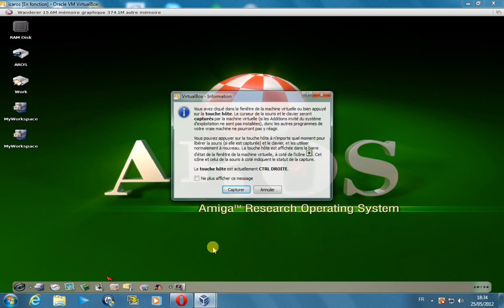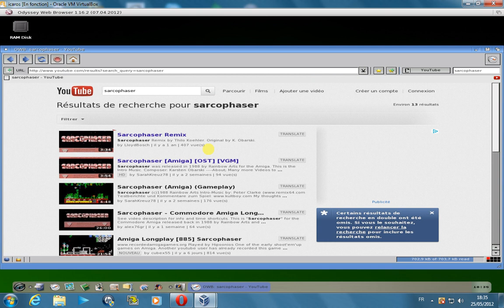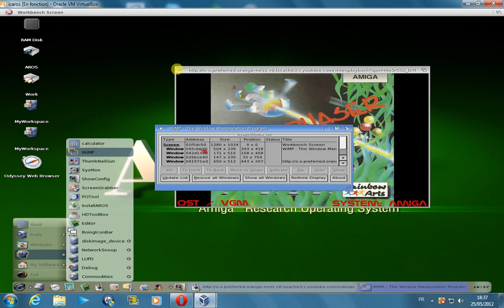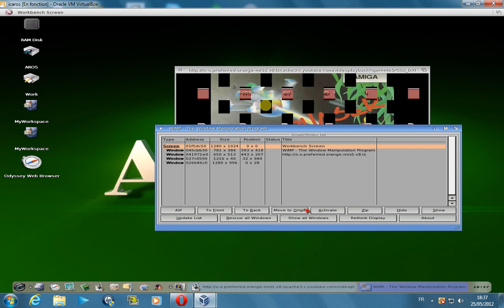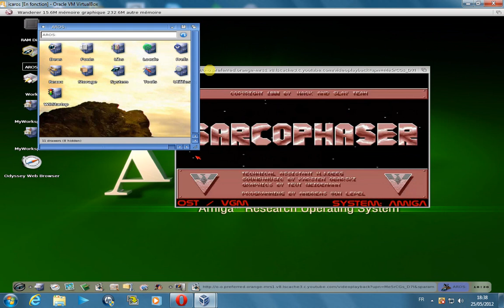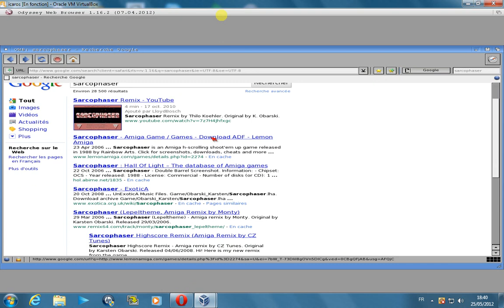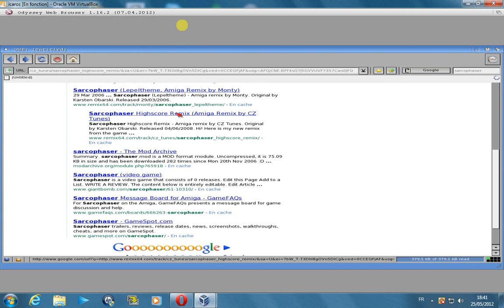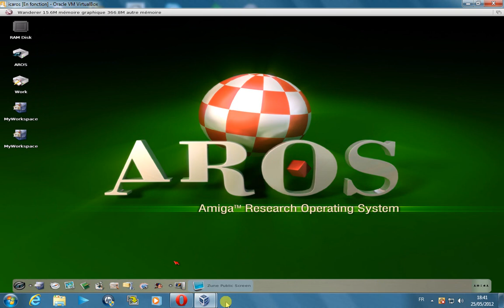Icaros et les balbutiements de Youtube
A ce jour où j'écris le html 5 n'est pas encore correctement implanté dans Owb.Une solution à base de javascript est apparue en attendant.Comme vous le voyez ça reste "expérimental" et aléatoire mais c'est un progrés encourageant.